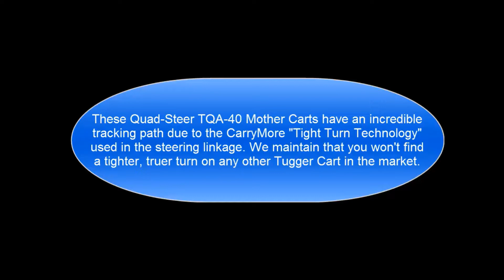Carrymore - system ram, manewrowanie